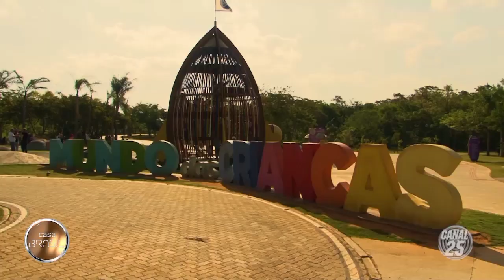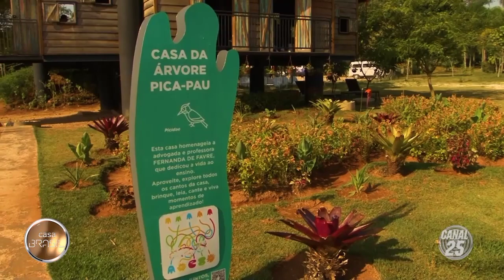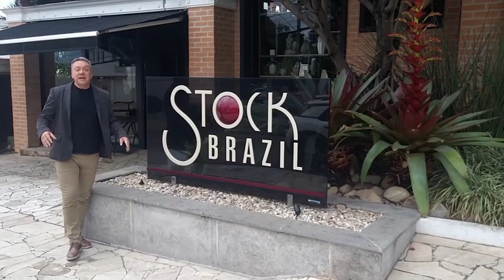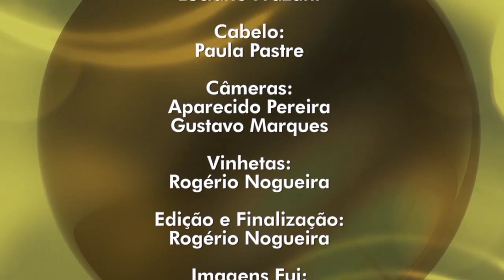O maravilhoso Mundo das Crianças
As férias estão chegando!

Mas no Mundo das Crianças, o ano inteiro é tempo de brincar, pular, se divertir e celebrar a vida muito perto da natureza em um dos lugares mais agradáveis da nossa região com paisagens lindas e ambiente de muita paz e alegria!

E a festa não é só da criançada, como nos mostra Dionísio Sponchiado e o Diretor de Parques (DAE) Luiz Trientini.

Quinta-feira, 22h, no Canal 25 NET/Claro Jundiaí.

Toda segunda-feira também no Youtube.